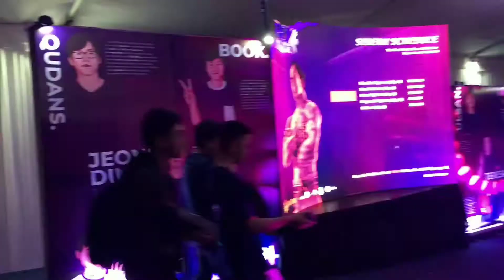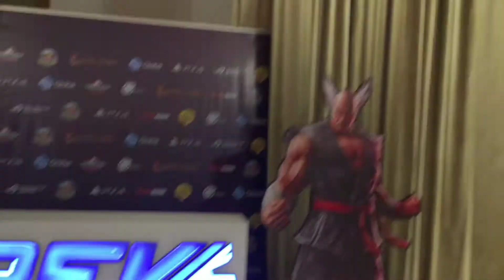Mishima Burger crowd reaction at the Rev Major 2019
This is the Mishima Burger commercial during the Rev Major 2019 Tekken 7 Top 8.

I don't see this in the Jollibee menu here in the Philippines. So perhaps this is just a joke.

A dorya in every bite hahahahaha!

Para sa mga Noypi dito, silipin mo na yung Flash sale ng Lazada dito

Bilis baka maabutan mo yung power bank na tig P150 pero branded!

Tsaka may Shopback account ka na ba? Nakow! Dapat gumawa ka na para may nabalik na pera sayo habang nag oonline shopping (Lazada, Shopee, etc...), booking (Agoda, Air BnB, etc...) or food order (Food Panda, Eatigo, etc...) ka!

Watch this very short video (40 seconds) about Shopback for more information kung pano sya gamitin (napakadali lang po) at kung pano mawithdraw ang naipon mong cashback